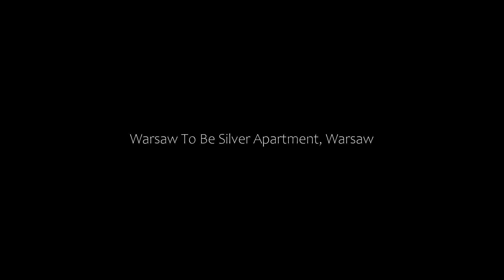Warsaw To Be Silver Apartment, Warsaw, Poland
About Property:
You're eligible for a Genius discount at Warsaw To Be - Silver Apartment! To save at this property, all you have to do is sign in.
Warsaw To Be - Silver Apartment is located in Warsaw, 5.5 km from Warsaw East Train Station and 6 km from Warsaw Uprising Monument, in an area where hiking can be enjoyed. This apartment provides accommodation with a balcony and free WiFi.

The apartment comes with 1 bedroom, a kitchenette with a fridge and a dishwasher, and 1...
Property Type: Hotel
Address: Płosa 1 lok. 39, Targówek, 03-531 Warsaw, Poland
Searching For
1. Warsaw To Be Silver Apartment - Warsaw - Poland
2. Warsaw To Be Silver Apartment - Warsaw - Poland Address
3. Warsaw To Be Silver Apartment - Warsaw - Poland Rooms
4. Warsaw To Be Silver Apartment - Warsaw - Poland Amenities
5. Warsaw To Be Silver Apartment - Warsaw - Poland Offers and Deals
Audio Credit:
Track Title: Reasons To Hope
Artist: Reed Mathis